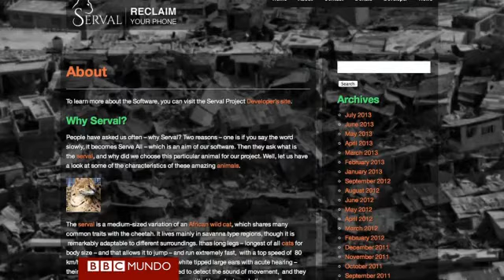La fundación que financia ideas increíbles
La construcción de un zapatófono o la recreación de una película de Indiana Jones en pleno Washington D.C.. Todas las ideas son consideradas por la fundación que cree que la locura es fundamental para crear la próxima generación de innovadores.